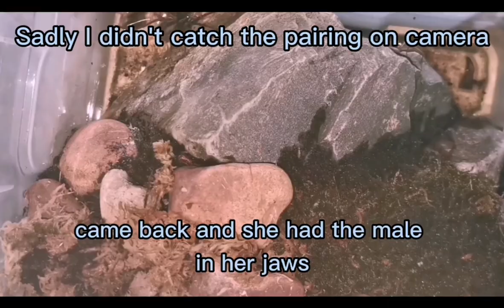Fishing spider courtship ritual and eggsac construction (time-lapse).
Time-lapse of a 2 hour video compressed into 11mins showing the courtship behaviours of dolomedes instabilis a type of fishing spider.
also abit of the eggsac construction and photos of her holding the eggsac.

Please also go check out my FB Page and Social learning group ✌🏼🕷️